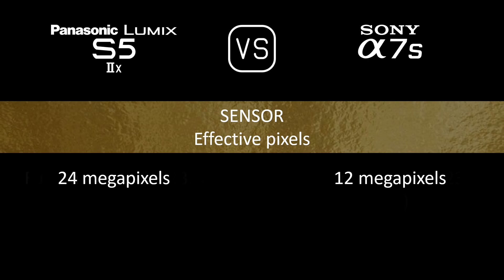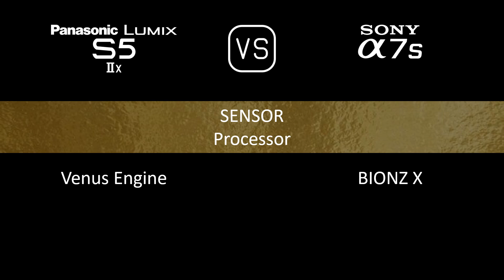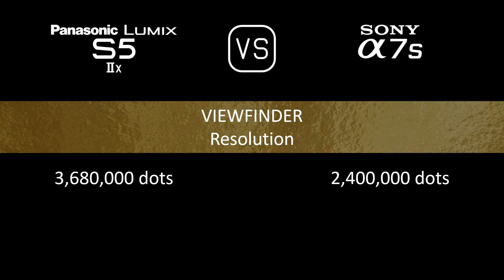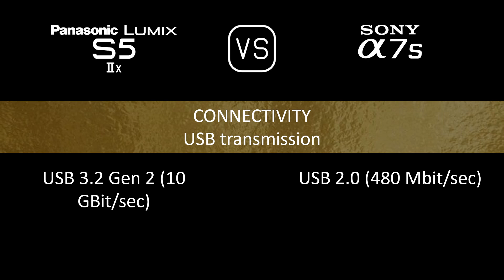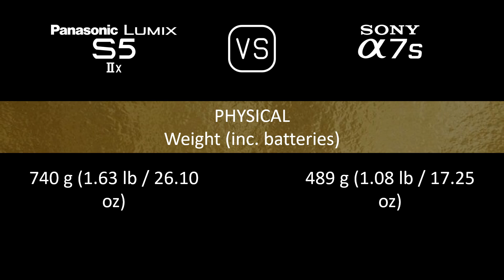Panasonic Lumix S5IIX vs. Sony A7S: A Comparison of Specifications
This video overviews the Panasonic Lumix S5IIX and the Sony A7S in a parallel comparison of specifications.

00:24 LAUNCH
00:32 BODY
00:41 SENSOR
01:05 IMAGE
01:21 OPTICS & FOCUS
01:50 SCREEN
02:10 VIEWFINDER
02:26 PHOTOGRAPHY FEATURES
03:27 VIDEOGRAPHY FEATURES
03:43 STORAGE
03:47 CONNECTIVITY
04:16 PHYSICAL
04:36 MISC